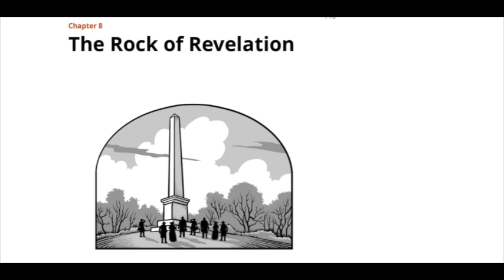Saints, Volume 3, Chapter 8